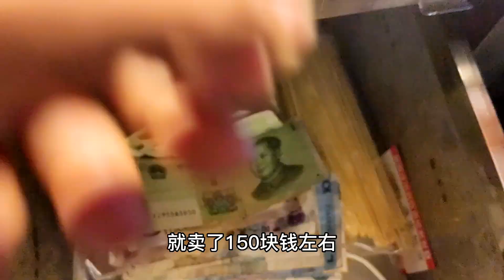20230315-老田摆地摊从早忙到晚，把媳妇生日搞忘了，补发800块钱红包给她